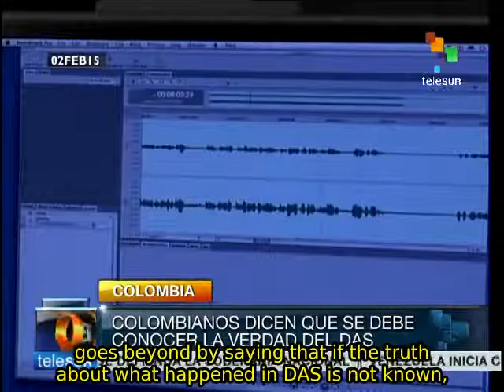Colombia: former intelligence head to testify in espionage case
Declarations provided by the former head of the Colombian intelligence agency (DAS), Maria del Pilar Hurtado, will be crucial to determine who was involved in the espionage scandal during former President Uribe's administration in which politicians, journalists, human rights activists, and guerrilla leaders were spied on. teleSUR